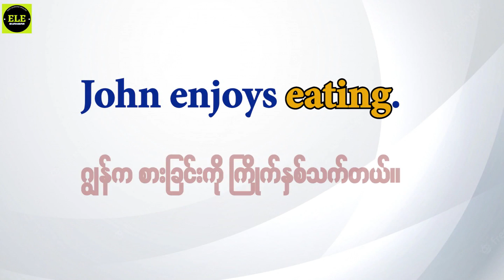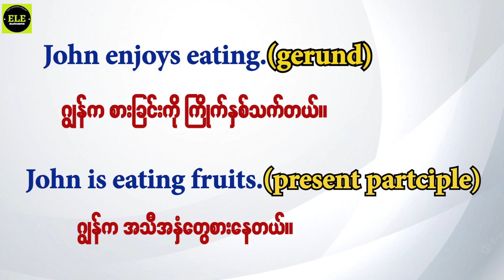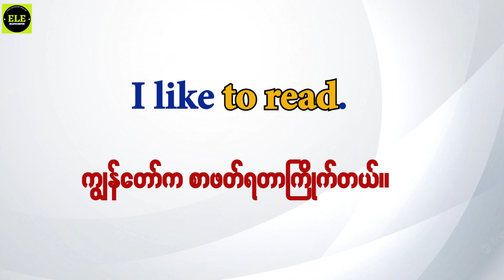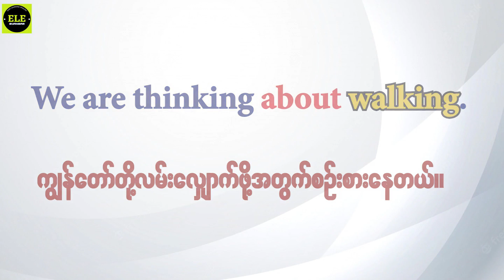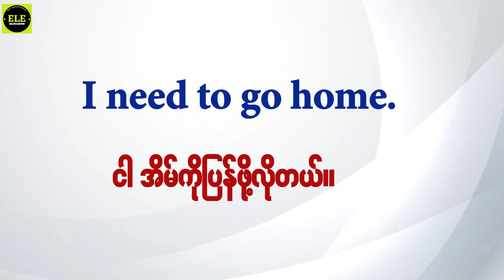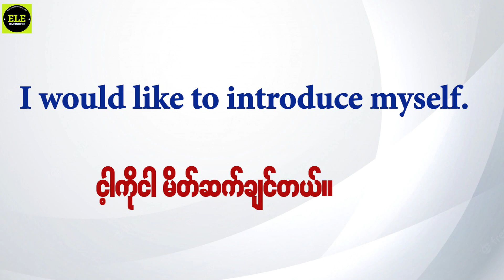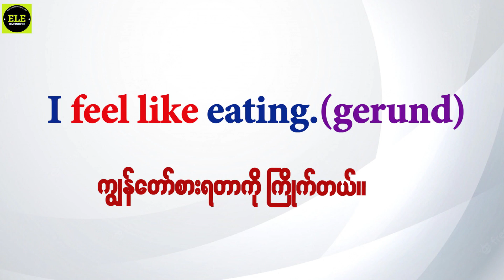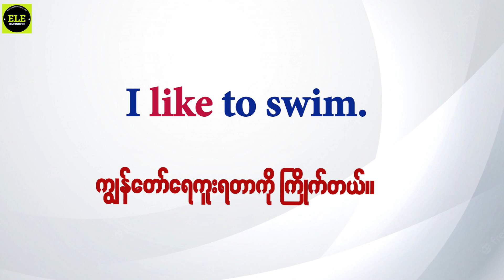When & How to use (Gerund and Infinitive) ရဲ့ အသုံးပြုပုံကို သေချာရှင်းလင်းသွားအောင် လေ့လာရအောင်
Hello, everybody.
အားလုံး မင်္ဂလာပါ
ဒီ Video သင်ခန်းစာလေးကတော့ အင်္ဂလိပ်စာမှာ ရောထွေးတတ်တဲ့  Gerund နှင့် Infinitive အသုံးအနှုန်းတွေကို ရှင်းရှင်းလင်းလင်း သဘောပေါက်သွားအောင် သင်ပြထားပါတယ်ရှင်။
Thanks